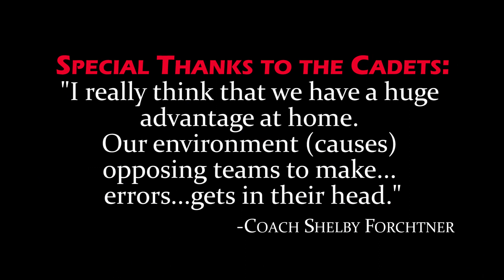2018 NMMI Volleyball Highlights- Win over Odessa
The NMMI Lady Broncos beat Odessa on 9/13/2018. For more information on the Ladly Bronco Volleyball team check out:

Music is DJ Khaled's "All I Do Is Win"

New Mexico Military Institute is a state supported, co-ed military high school and junior college located in Roswell, NM.